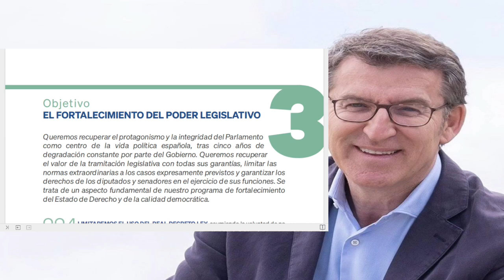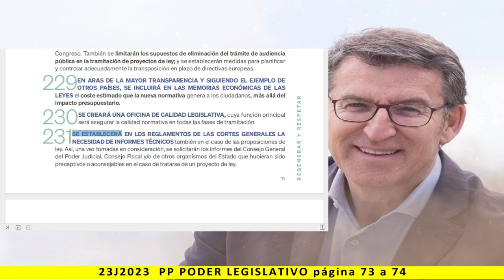REGENERAR Y RESPETAR - 3. PODER LEGISLATIVO - Lectura del programa de PP 2023 - pag. 73 a 74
Más información:
Página web: Spainbelike.com